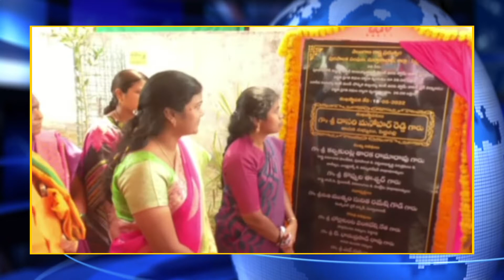అభివృద్దే మా నినాదం ...SSC NEWS KARIMNAGAR 18.05.2022